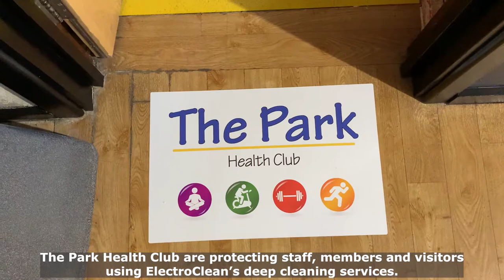ElectroClean: Protecting Members at The Park Health Club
We worked with The Park Health Club last week to deep clean their facilities and keep staff, members and visitors using their gym equipment and changing areas to keep safe. We're encouraging health clubs, gyms and other leisure facilities to get in touch to schedule a deep clean to protect your environment for 28 days.